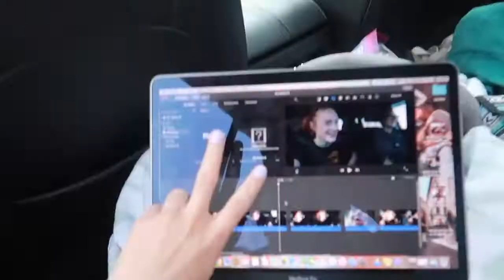COME ON A 13 HOUR ROAD TRIP W/ MY FAMILY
COME ON A 13 HOUR ROAD TRIP W/ ME! Todays video is a little different than any of my other videos. It's definitely a lot more chaotic than my other videos. I hope that you guys enjoy it non the less.

a little q&a
☆ what's your goal on youtube? ☆ That's a tough question! My goal is to grow my channel and to build a connection with each and every one of you!